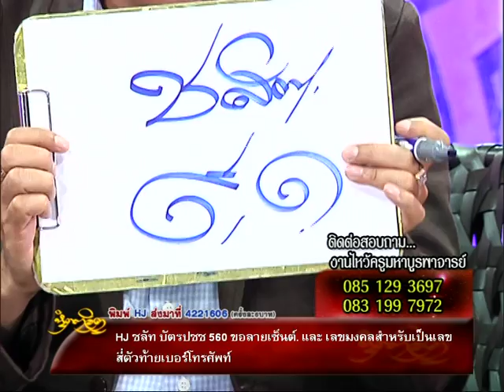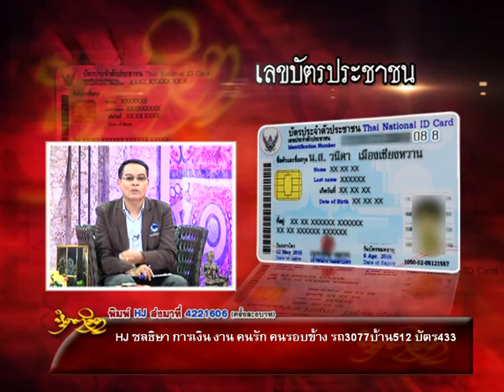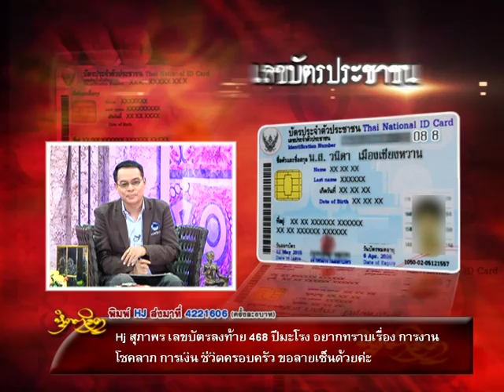รายการหัตถจิต | 04/03/59 | EP 2/4